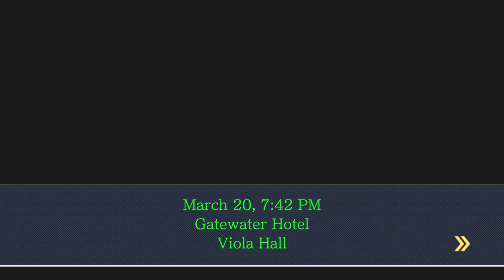Phoenix Wright Ace Attorney Justice for All Part 24